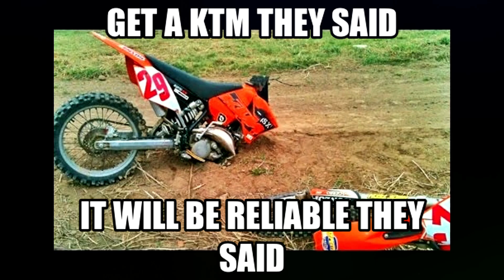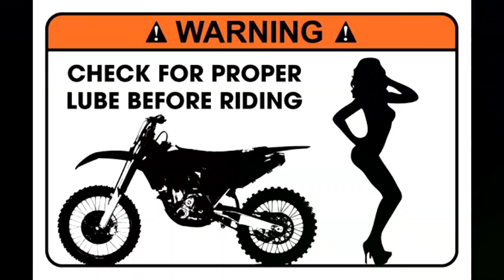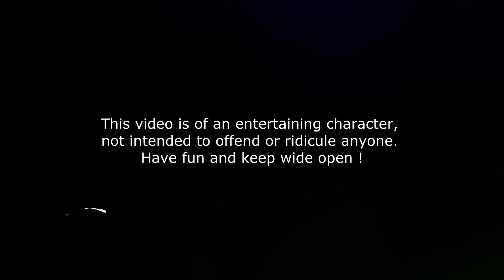5 TYPES OF DIRTBIKE RIDERS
VIDEO JUST FOR ENTERTAINMENT, DO NOT TAKE ANYTHING SERIOUSLY!

The content in the video is not intended to offend or ridicule anyone.Enjoy riding your dirtbikes, I wish you all the best for future...

See how I enjoy on this dirtbike and you do you know what's best it's not a ktm. KTM haters are most riding Japanese bikes like honda crf when we talk about motocross world. In enduro world non ktm guys will ride beta, sherco, and they will say they don't have money to repair ktm after every ride, maybe that's true what you think?

Why you don't ride ktm its best brand what you can buy. Did you know ktm guys have different blood color, in normal people we have red blood but they have orange one. KTM bro will always hate hondas, yamahas, betas and other brands. They will only say ktm is best, like they are owners of that company.

2 stroke guy will always make jokes about 4 stroke riders. Saying they need get a really dirtbike because 4 strokes are made for girls only. most of them cant really keep their bike wide open and they are scared of 2 stroke power band. But they will tell you 2 stroke power band is best feeling what you can get in life.

These guys will tell you 4 stroke are much faster and louder with better sound. For them 2 stroke is chainsaw and not real dirtbike.  They always talk about rev limiter on motocross track and how fast they are going. They will not admit 4strokes are more expensive to repair than simple engine from 2 stroke bikes.

Wannabe racer is always having few tyres on his dirtbike, always changing and trying new tyres, suspension, and modifications for their bike which its going to make him faster riders. They always have new clothing and grahocis on bike. Wannabe racer is often havin same bike, graphics, helmet, and gear from some professional like graham Jarvis in enduro
or Ken Roczen in motocross.